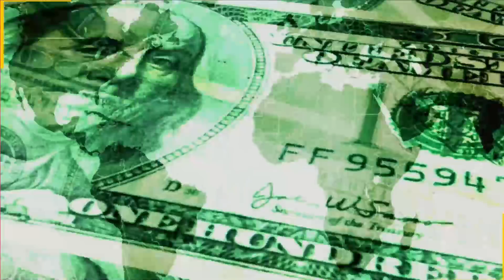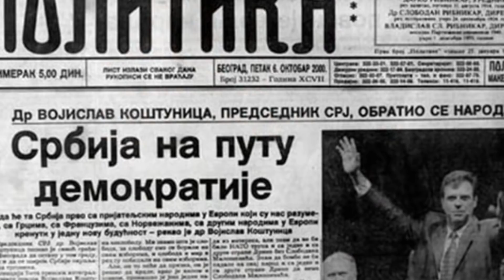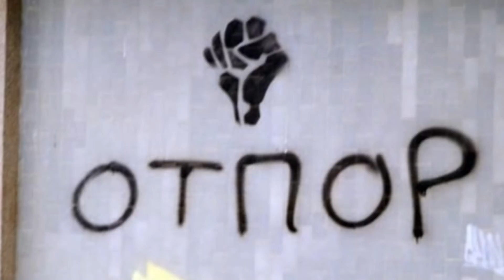Pokoj duši Miri Marković- DAN POSLE SUTRA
otišla je, odgovarala nije, moguće najveće zlo, i veće od svog muža, manjeg od puža kad je ona u pitanju. Ubili su dušu i telo naroda a platili ceh nisu... duša nam se krnjavi opet sa novim Diktatorom... Šta će se desiti DAN POSLE SUTRA